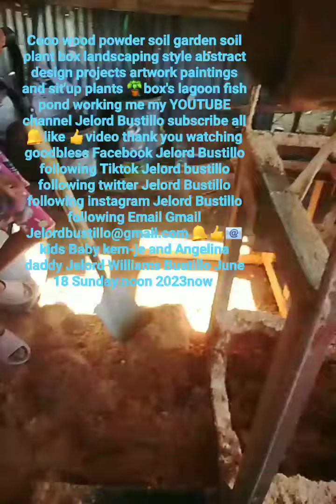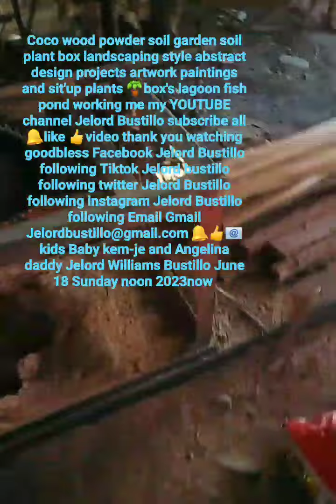coco lumber provide garden soil landscape sit'up plants box's 🪴😀kem-je and Angelina Jelord Bustillo